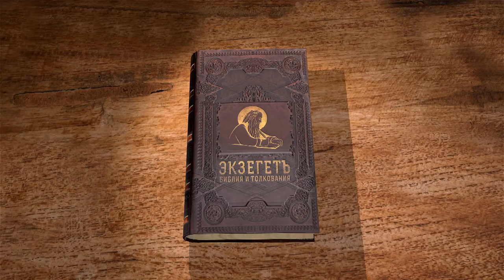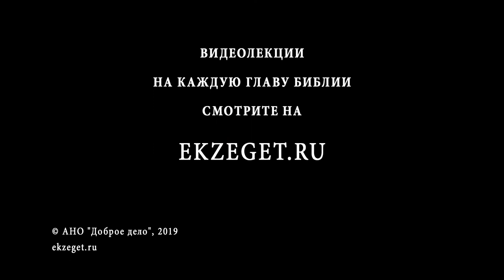Книга Товита. Глава 8. Андрей Десницкий. Ветхий Завет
Продолжаем читать книгу Товита вместе с профессором Андреем Десницким. В 8-й главе говорим о брачной ночи Товии и Сарры, об изгнании демона из Сарры, о совместной молитве Товии и Сарры, о молитве Рагуила к Богу, о брачном пире.